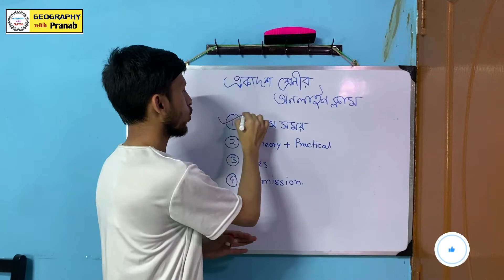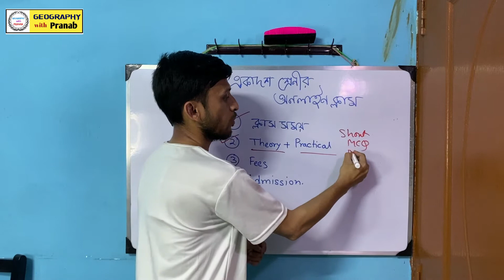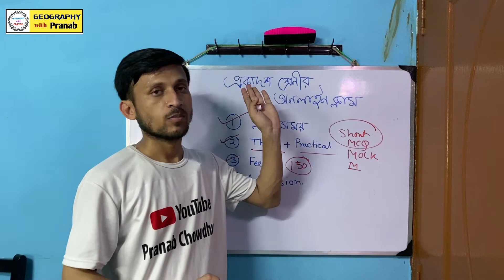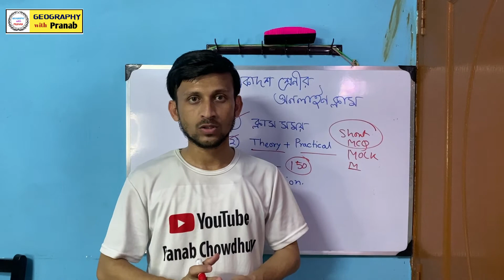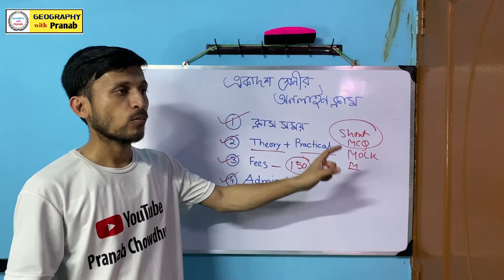Class 11 Geography Online Class / একাদশ শ্রেণির ভূগোল অনলাইন ক্লাস 2023 /New Batch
Students Queries:-
class 11 Geography online class
Class 11 Geography class
একাদশ শ্রেণির ভূগোল অনলাইন ক্লাস
একাদশ শ্রেণির ক্লাস
best Geography online class
Best Geography class for hs
Hs class 11 online class
Geography class 11 online class
online Geography teacher
online Geography Coaching